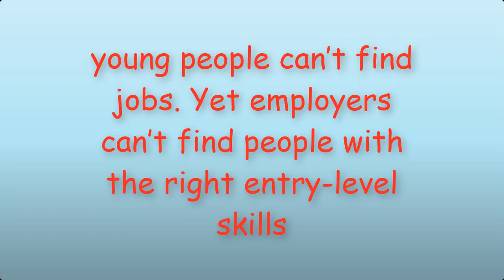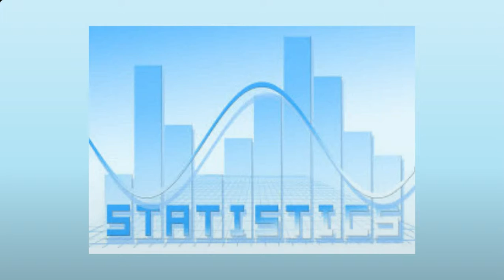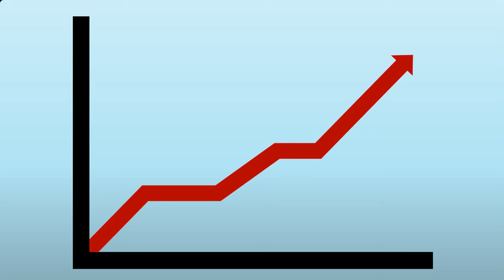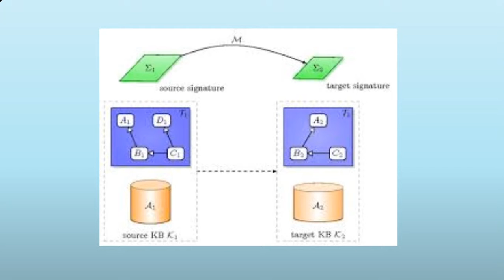Managing skills in a time of disruption – TVET Innovation Hubs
TVET institutions must be locally responsible while globally realistic of trends. How might TVET institutions take the path of transformation into Innovation Hubs, inclusive and responsive to the needs of their immediate and global community?